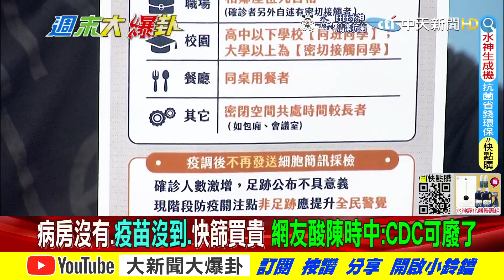【週末大爆卦】居隔標準民眾霧煞煞 陳時中只求疫情延後爆發? @大新聞大爆卦HotNewsTalk 精華版 20220423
《精彩回顧》
⭐️單日破十萬只要26天?陳時中承認病例講破百萬?減災未到位醫療也不足怎麼與病毒共存?桃園大火不檢討不道歉?

⭐️疫情單日即將破萬?老人小孩抗疫藥物該準備甚麼?物價連漲8個月荷包又縮水該怎麼過?白藍綠搶首都台北誰能先得分?

⭐️與確診接觸者應自我健康監測三至七天!綠營官員不需要?還要修法幫陳水扁?羅智強白營搶綠網攻?

⭐️疫情又爆!蘇揆又創造新詞打預防針?柯P酸別拐彎抹角講清楚?花300億補助租金誰能用?選舉年前大撒納稅錢為了綁樁買票?

⭐️蘇揆先打預防針以防清明連假疫情大爆發?水泥廠高搭壓垮台電高壓電塔!影響台鐵高鐵民眾返鄉都困難?

1.專屬頻道訂閱徽章：在留言和聊天室中，名稱旁會顯示會員徽章，彰顯不凡。
2.專屬頻道表情符號：在留言和聊天室中，使用專屬表情符號，互動加分。
3.相片與近況更新：每月限定，會員獨享琴教官美照下載。
1.專屬頻道訂閱徽章：在留言和聊天室中，名稱旁會顯示會員徽章，彰顯不凡。
2.專屬頻道表情符號：在留言和聊天室中，使用專屬表情符號，互動加分。
3.相片與近況更新：每月限定，會員獨享琴教官美照下載。
4.會員線上見面會：每月一次，主持人與您談心，不定時邀請來賓驚喜現身。
1.專屬頻道訂閱徽章：在留言和聊天室中，名稱旁會顯示會員徽章，彰顯不凡。
2.專屬頻道表情符號：在留言和聊天室中，使用專屬表情符號，互動加分。
3.相片與近況更新：每月限定，會員獨享琴教官美照下載。
4.會員線上見面會：每月一次，主持人與您談心，不定時邀請來賓驚喜現身。
5.快點購專屬折扣：每月獲快點購會員點數100點(1點可折1元，等同現金使用)，模範生專屬優惠。